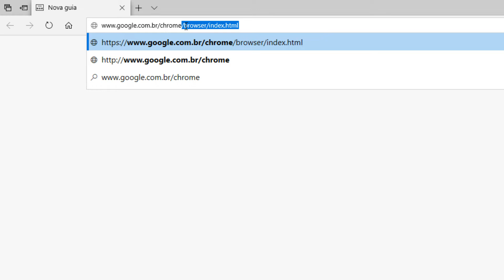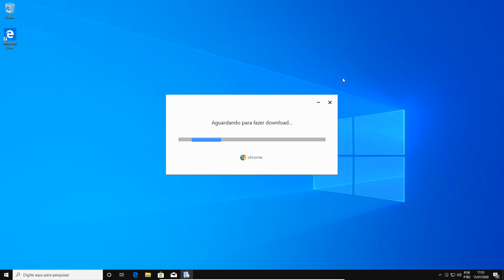Como baixar e instalar o Google Chrome no Windows 10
Vamos fazer o download e a instalação do navegador Google Chrome no Windows 10. Para baixar o navegador de internet da Google iremos utilizar temporariamente o navegador padrão do Windows 10, o Microsoft Edge, que é substituto do Internet Explorer.

O Chrome é um navegador de internet melhor do que o Microsoft Edge, por isso é bem comum baixar e instalar o Google Chrome assim que é feito o primeiro acesso a internet através do Microsoft Edge.

O navegador Chrome da Google é baseado no projeto Chromium, que é um projeto de código aberto disponibilizado na internet.